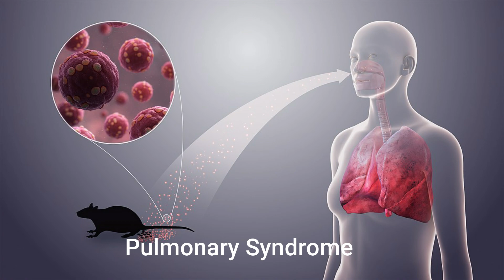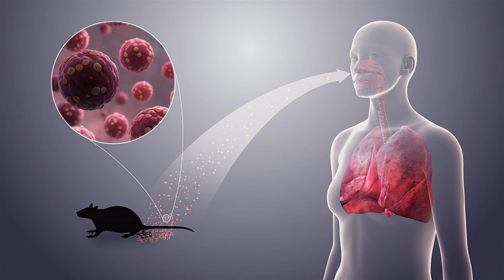Hantavirus | Symptoms of Hantavirus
Hantaviruses are a family of viruses spread mainly by rodents and can cause varied disease syndromes in people worldwide.  Infection with any hantavirus can produce hantavirus disease in people. Hantaviruses in the Americas are known as “New World” hantaviruses and may cause hantavirus pulmonary syndrome (HPS). Other hantaviruses, known as “Old World” hantaviruses, are found mostly in Europe and Asia and may cause hemorrhagic fever with renal syndrome (HFRS).

Each hantavirus serotype has a specific rodent host species and is spread to people via aerosolized virus that is shed in urine, feces, and saliva, and less frequently by a bite from an infected host. The most important hantavirus in the United States that can cause HPS is the Sin Nombre virus, spread by the deer mouse.